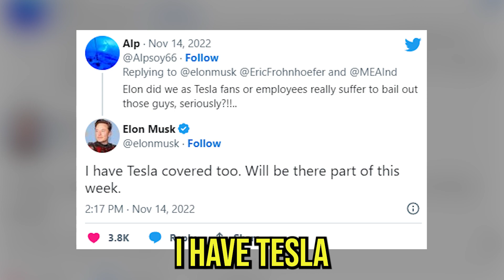Tesla Nearing BANKRUPTCY After Elon Musk’s Twitter Takeover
As we all know, Elon’s focus has been almost entirely on Twitter over the last few weeks.

This does not correlate nicely with the fact that the Tesla stock is falling. That’s why Tesla investors are getting very concerned about Elon’s focus on Twitter, they believe it’s taking him away from the Tesla company.

Elon has put out a statement that he has “Tesla covered”, he has also put out a contradictory statement that he is sleeping at Twitter headquarters till the social media is fixed.

Now let’s keep in mind that Elon had to sell billions of dollars worth of Tesla stock to buy out Twitter, which would end up contributing to Tesla’s stock crashing.

One Tesla fan gave Elon a concerned reply to his tweet, it read “Elon did we as Tesla fans or employees really suffer to bail out those guys, seriously?!!..”

Elon then replied “I have Tesla covered too. Will be there part of this week.”

Do you think this downward spiral will end for Tesla?